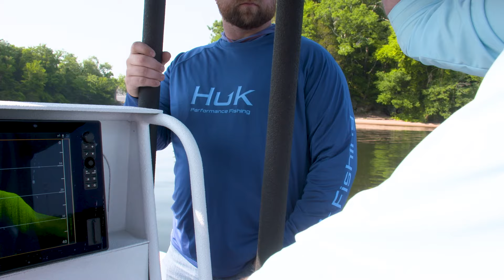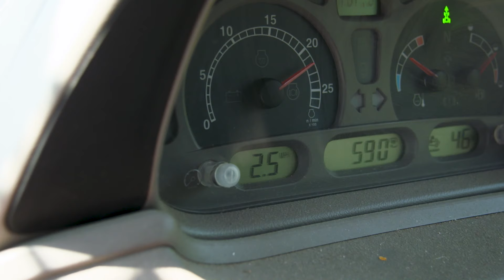Good Ole Tennessee Fishing Shindig!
Tennessee Fishing Shindig

Zach and Mary are off the grid in Australia but the show must go on!  They’ve asked some good friends to stand in for them and this week we’re in Tennessee with Bryan and Cassina. Farming, Fishing and Bonfiring is on the menu as they have Walker Wilson out to the farm to play some music!  This is definitely Country Outdoors summertime style.